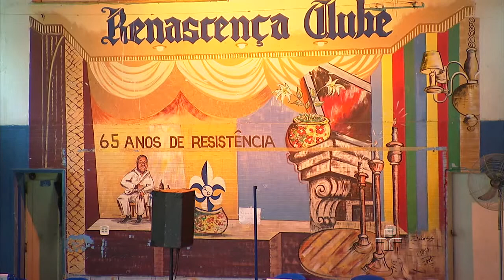Metrópolis: Samba do Trabalhador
Para abrir nosso especial, a gente cai direto numa roda de samba!